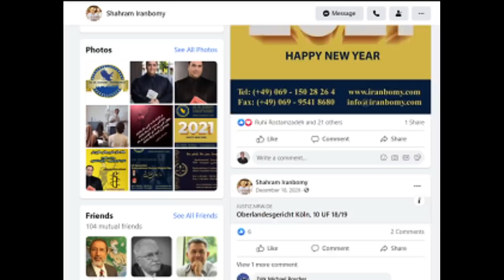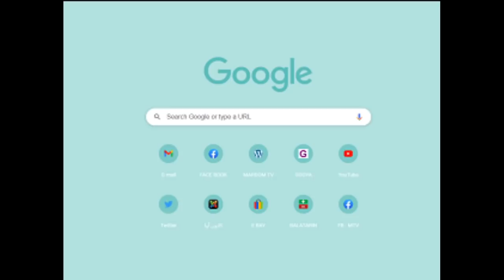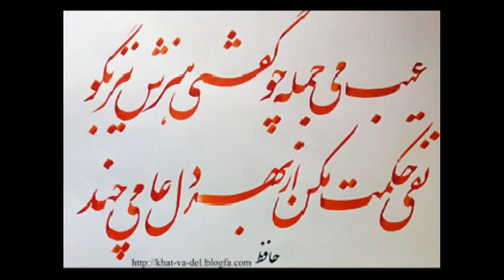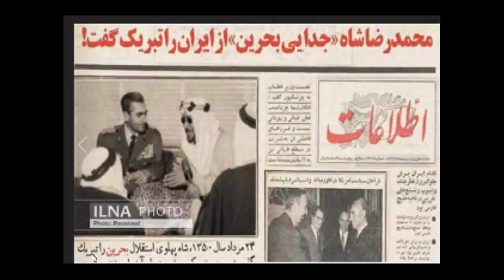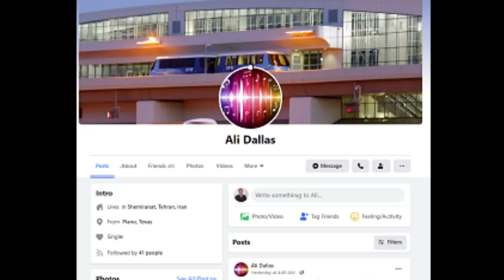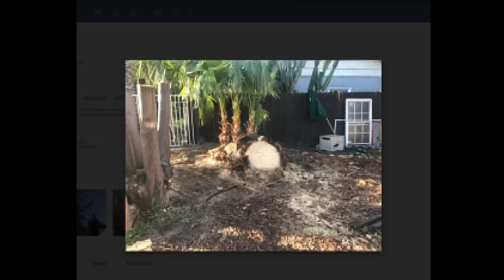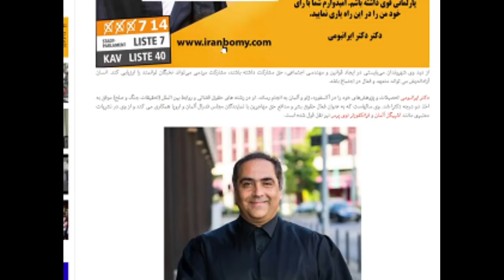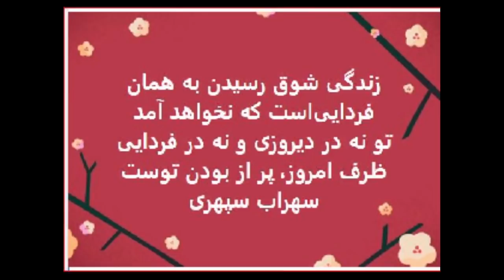Sorbi 2021 - 03 - 05 * Persian TV * Mardom TV usa * ​سربی با مردم ​